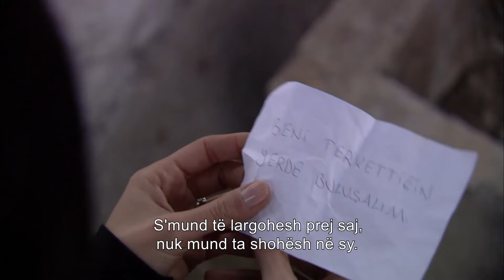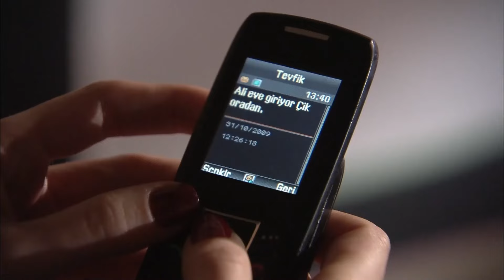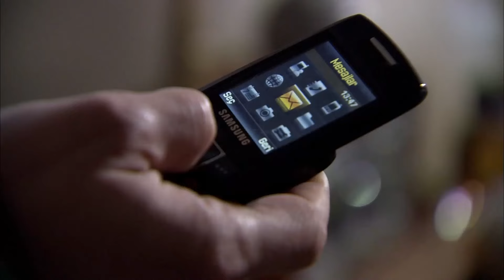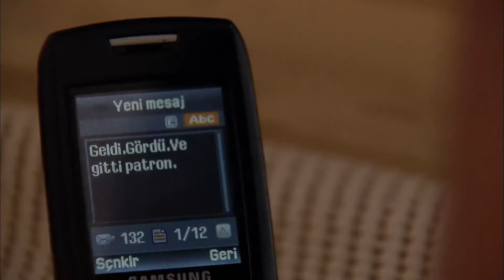Ezel Me Titra Shqip Episodi 12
Ezel Me Titra Shqip Episodi 12 (Gjuha Shqipe)